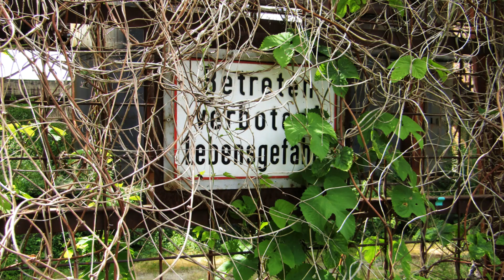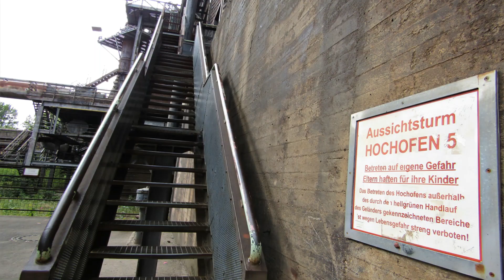Left to rust: The abandoned Landschaftspark Duisburg-Nord – Germany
This industrial site definitely gives Chernobyl vibes, and it was one of my highlights in Germany. Why? Because rust, pipes and machines are just cool :). For a park that does not ask for an entrance fee, I was surprised by the information signs that provide insight about the special site you’re at. You can also climb the blast furnace (70 metres) via an iron staircase.

Song: Silent Partner – Under the radar

This will be my last video for this year. I wish you all the best and see you again in 2023!